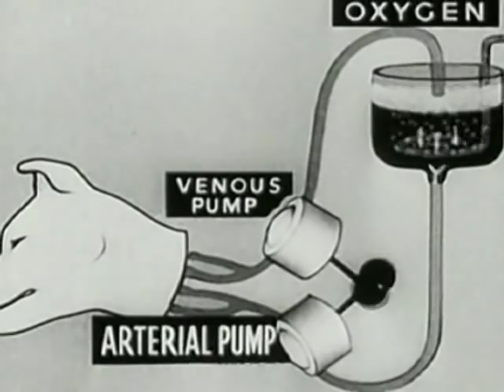A Living Decapitated Dog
Real video showing Soviet scientist maintaining the life of a decapitated dog's head, etc. To listen and download free music from The Relative It